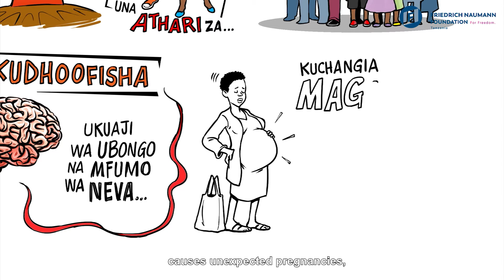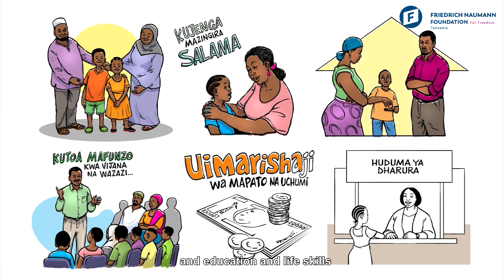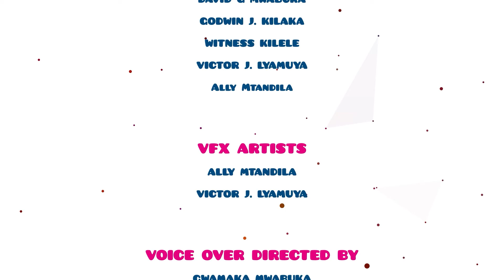Shani Short Film Part 3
SHANI 03
A short animation film that addresses the fight against violence affecting children and ways to put an end to it, so as to create a friendly environment for children to grow in and live a safe and healthy life.